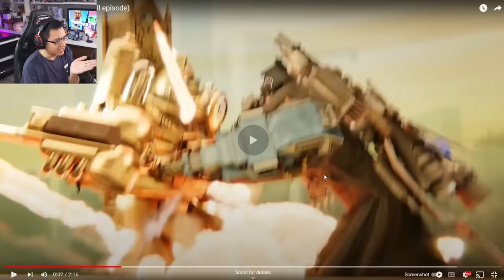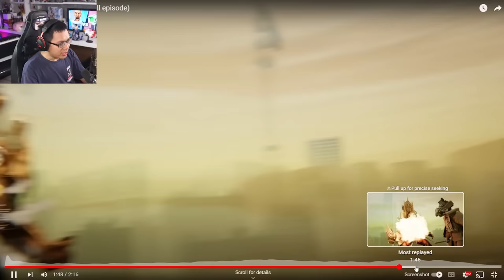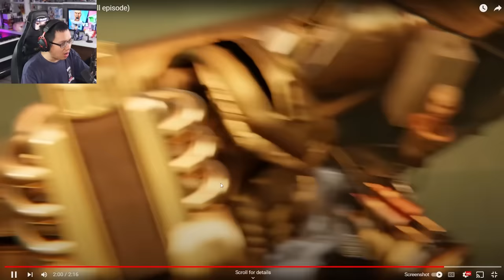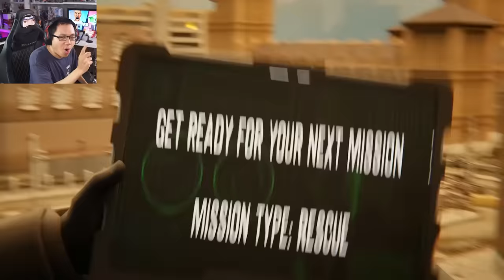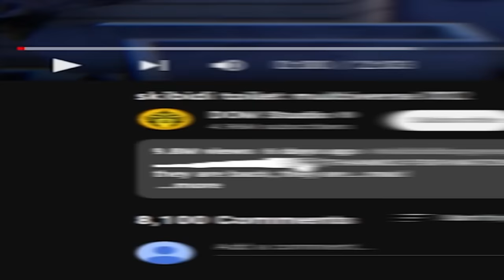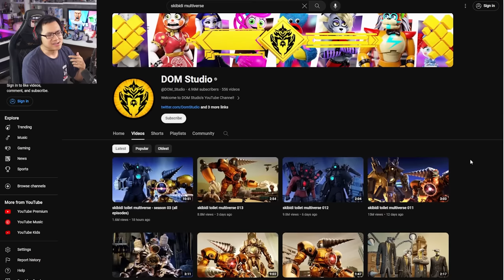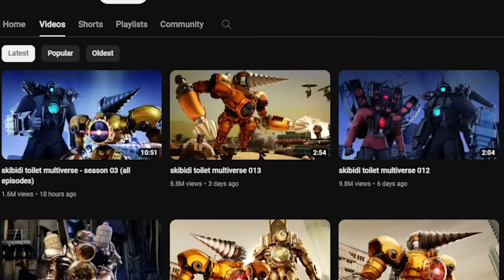Đa Vũ Trụ Quái Vật Skibidi Toilet Quá Đỉnh Cao...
Mình là Sơn Đù, và đây là reaction về Đa Vũ Trụ Quái Vật Skibidi Toilet Quá Đỉnh Cao...!!! Những Video về quái vật Skibidi Toilet này đã có được một thời gian, câu chuyện kể về những con quái vật đầu người chui ra từ bồn cầu toilet, được gọi tên là Skibidi Toilet! Liên tục những trận chiến xảy ra, các phe đều có những nhân vật cực mạnh, từ người đầu Camera Cameraman, người đầu Loa Speakerman, người đầu TV TV Man, tới những người khổng lồ Titan!! Thậm chí cuộc chiến này còn mở rộng sang những vũ trụ khác, tại đó có những nhân vật mới, không hề có trong vũ trụ gốc!! Cuộc chiến đấu giữa các thế lực sinh vật kì lạ với Skibidi Toilet tại đa vũ trụ mới như thế nào, hãy xem đến cuối video để biết nhé!!
Nguồn: @DOM_Studio
♦️ĐĂNG KÝ CHO SINH TỐ TEAM ♦️ :
Theo dõi những mạng xã hội của mình